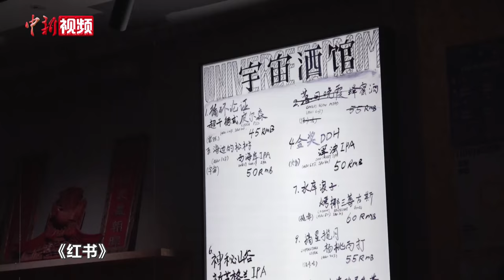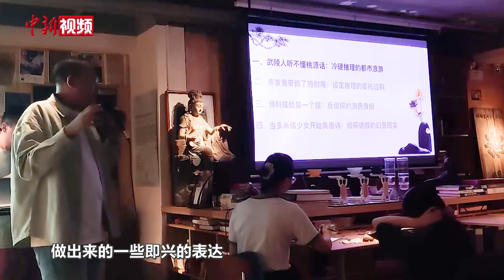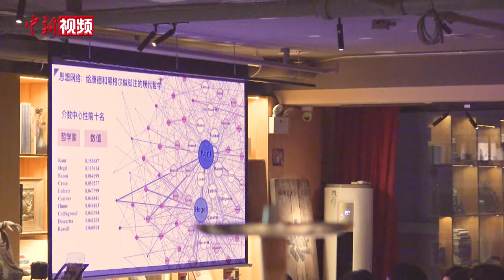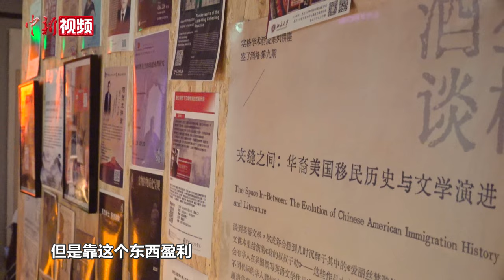“学术酒吧”悄然走红 边喝酒边“聊正事”会激发创作灵感？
一杯鸡尾酒配上学术幻灯片，在酒吧柔和的灯光下，一群年轻人坐在投影仪前搞起了学术讲座。近日，“学术酒吧”在年轻群体中悄然走红。在北京，“学术酒吧”在高校较为集中的五道口、潮流798艺术区等区域深受年轻人欢迎，每到周末举办活动，平日放着爵士乐的酒吧瞬间化身“学术会议室”，并且常常一座难求。

北京五道口一家酒吧工作人员告诉记者，学术讲座对年轻顾客非常有吸引力，举办学术讲座当晚酒水销量较平日会翻倍。酒吧里的学术讲座是什么样的？这届年轻人为何喜欢边喝酒边“聊正事”？快来跟着小新的镜头一探究竟。（谢龙飞）